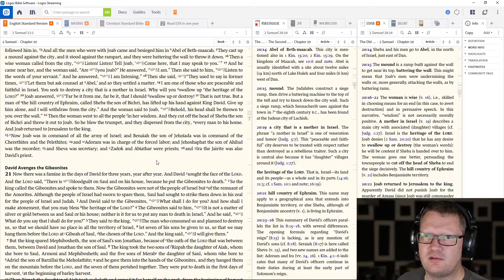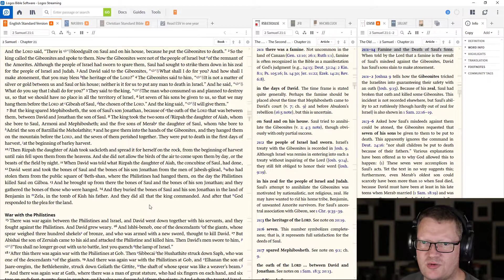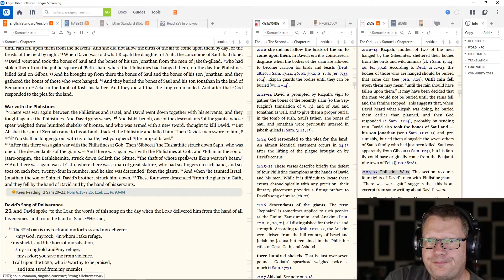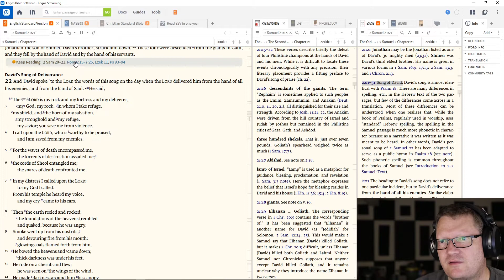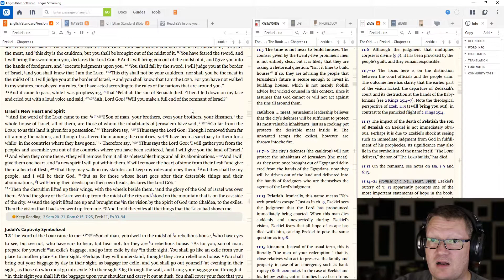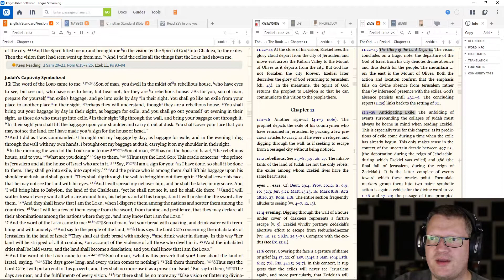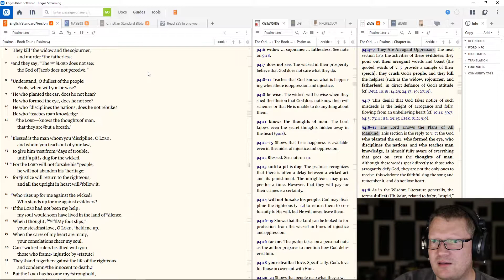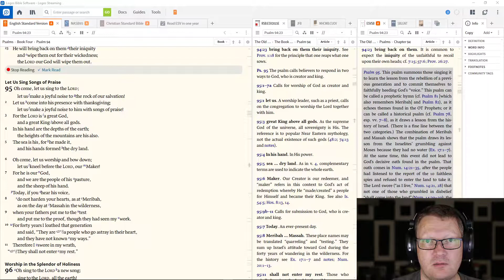September 18 - Bible in a Year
September 18: 2 Samuel 20-21; Romans 6:15-7:25; Ezekiel 11; Psalms 93-94

Reading through the Bible in a year, this is the M'Cheyne reading plan on the English Standard Version (ESV).  I just like the ESV version because of its readability, and I really, REALLY, like the M'Cheyne reading plan.  Follow along if you'd like.